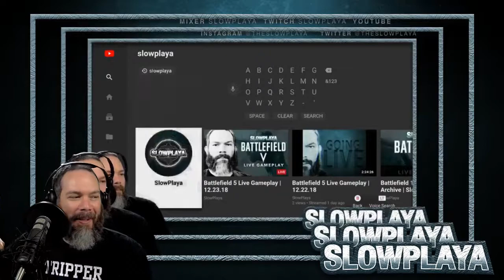The Inception of LiveStreaming